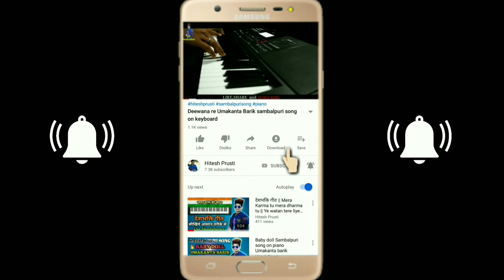sambalpuri song || mind blowing tor chahera || promo video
Hello friends
50 likes target complete karidaun video upload hebaaa